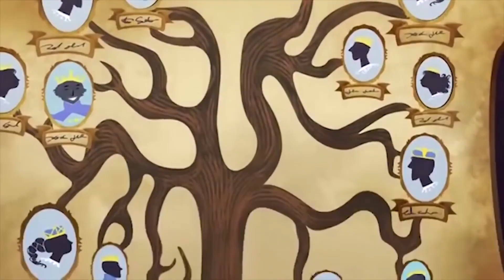Ever After High ™ Deutsch 💖 Echte Schönheit 💖art Cartoons für Kinder